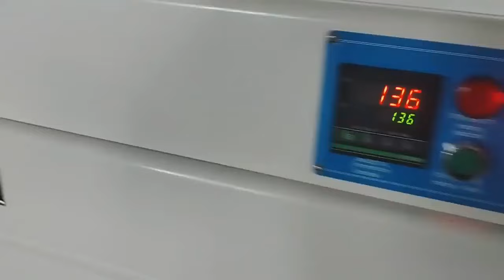Automatic sealing film packaging machine Heat shrink film packaging machine for daily necessities